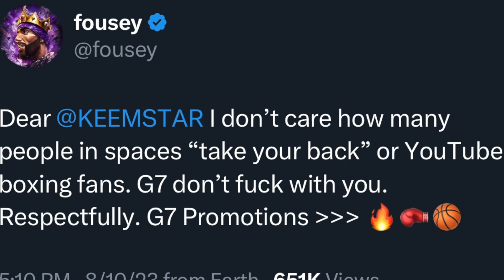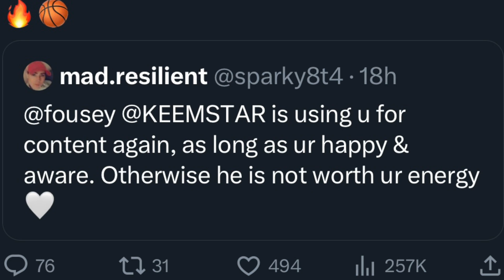Fousey Goes OFF on Keemstar! (NOT WELL)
Today we're going to be talking about fousey going off  keemstar via twitter. people are asking if he's having an episode again.. LETS TALK ABOUT IT.